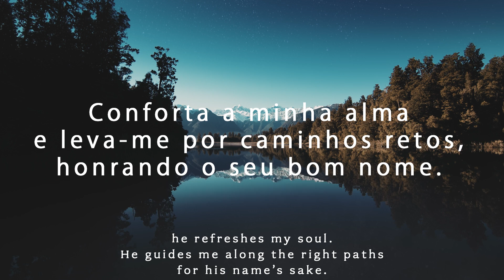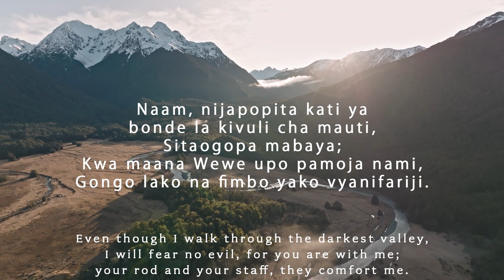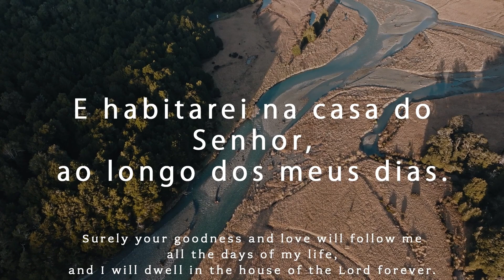psalm 23 multilingual 1080p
Psalm 23 - Multilingual reading